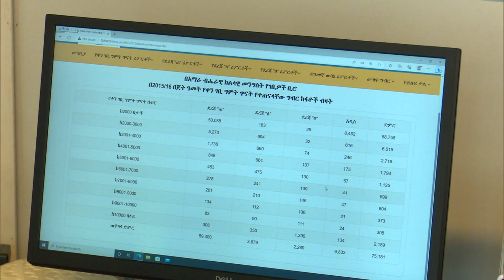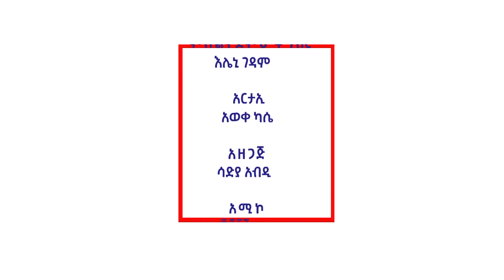የመደበኛ ቁርጥ ግብር ጥናት ሂደቱ ምን ይመስላል።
Twitter፡- Amhara region revenue bureau